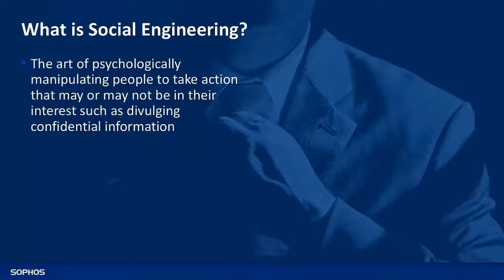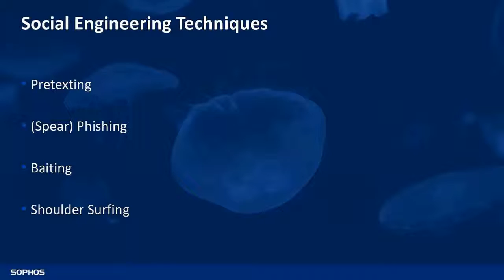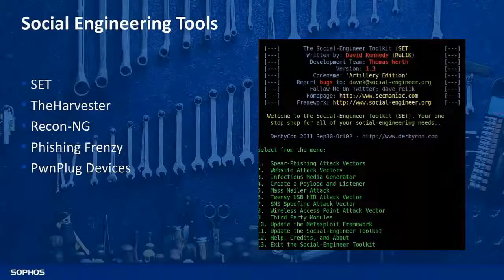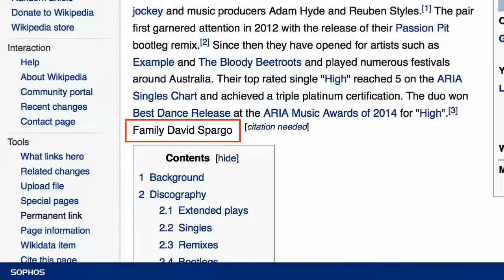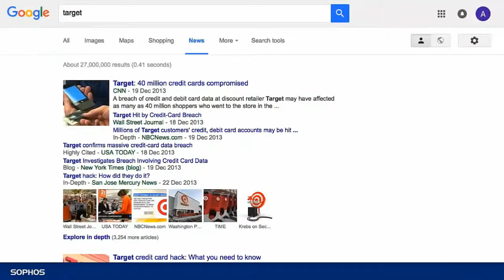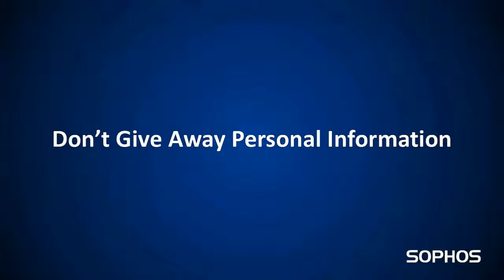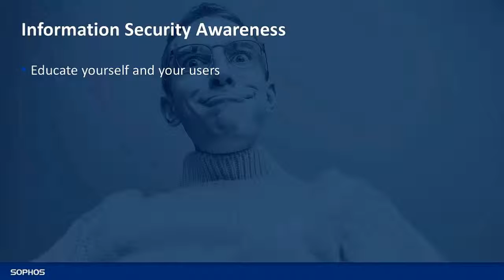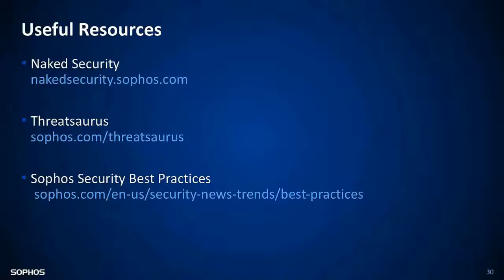Social Engineering Are you the weakest link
Social Engineering has been around for as long as the crooks have but in a modern online world, running a con game has never been easier. And that’s why we need to be savvy.

A social engineer can research you on Facebook and LinkedIn; read up about your company on its website; and then target you via email, instant messaging, online surveys…and even by phone, for that personal touch. Worse still, many of the aspects of a so-called “targeted attack” like this can be automated, and repeated on colleague after colleague until someone crumbles.

Greg Iddon will take you into the murky world of targeted attacks, and show you how to build defences that will prevent one well-meaning employee from giving away the keys to the castle.